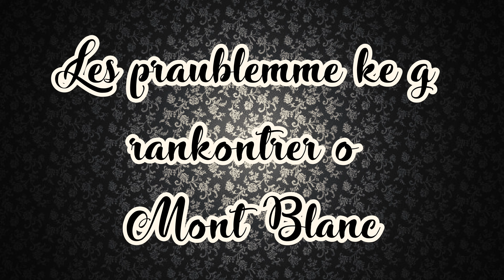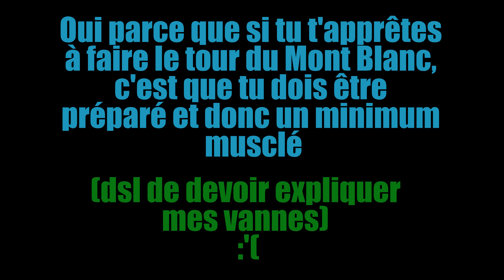J'AI FAIT 1000KMs EN STOP !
Yo ! Ces 12 jours ont été INCROYABLES, j'ai découvert 1 milliard de choses, rencontré pleins de personnes ! Parfait pour s'aérer avant de reprendre les études :)

Yo! These 12 days were AMAZING, I discovered 1 billion things, met lots of people! Perfect for aeration before resuming studies :)